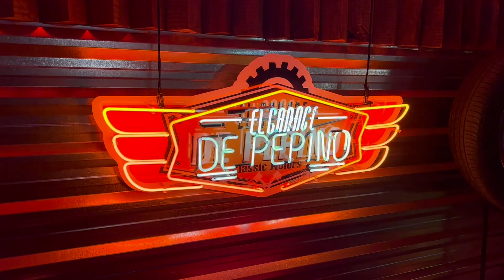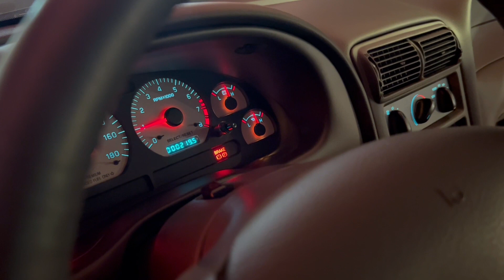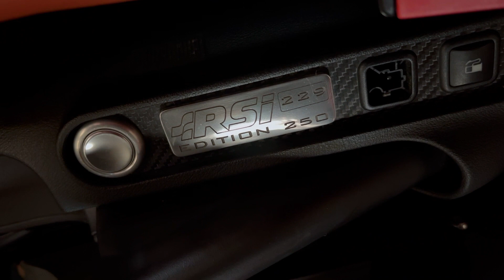Los mejores Autos de su segmento en su época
Gracias a mis amigos de El Garaje de Pepino!
Una de las mejores colecciones de autos en Mexico!